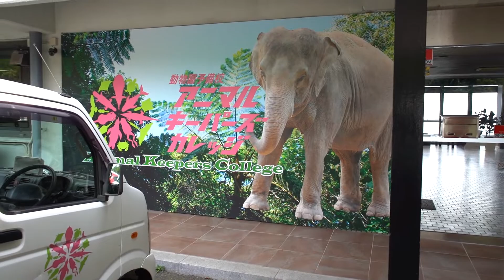【iZooの養成学校！】アニマルキーパーズカレッジへ潜入！！第１弾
今回は白輪さんが校長を務める動物園予備校「アニマルキーパーズカレッジ」に遊びに行きました！

新宿・歌舞伎町の伝説のカリスマホスト→生物研究家！
元ジャニーズ(同期：反町隆史)でシウバやパッキャオと友達!?
生物界イチの奇人「てっぺい」のYouTubeチャンネルです！

陸・海・空の生物を追いかけたり、
1.5万点以上所有する、動物・昆虫標本のコレクションを紹介したりと
ココでしか見られない生き物コンテンツをお届けします！

〈てっぺい〉
【企画・制作・運営】
株式会社 NGiKe